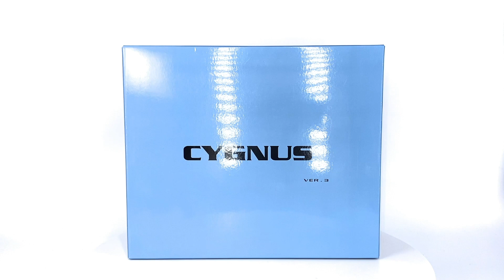【濤光玩具箱】GT模型聖衣神話EX最終白鳥冰河分享，青銅聖鬥士五小強之一再版配色改變，質量如何？Cygnus Hyoga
萬代既然要出，這一款，你還會購買的嗎？